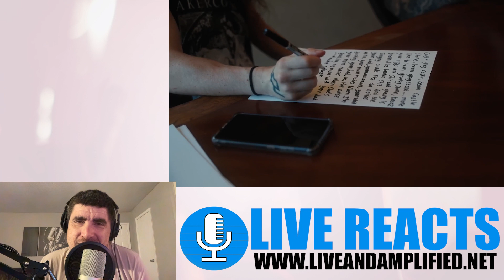I really dont know what to think of Musician Mansion Right now?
Live and Amplified Reacts to The fifth Episode of Musician Mansion by Jared Dines.

Musicians join forces as 3 separate bands to wrap up Season 1 of the Musician Mansion with a comedy Roast.

Apple MacBook Pro
MXL 990 Blizzard
Zoom Podtrac P8
Pig Hog XLR Cable
Microphone Boom Arm
Sony Headphones
Nikon D7500
Fluidhead Tripod